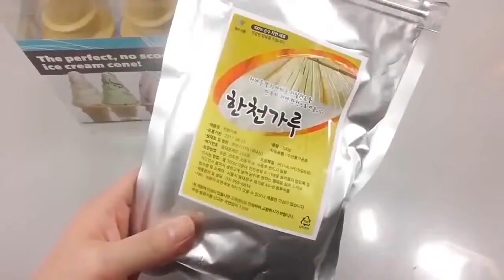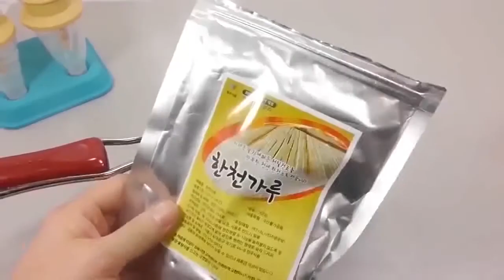Combine Jelly Slime Lip Toys DIY Learn Colors Slime Clay Icecream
☆★ PomPomToys YouTube channel☆★ ---